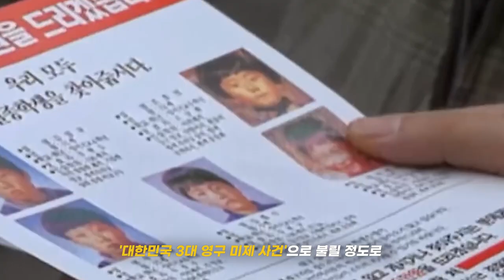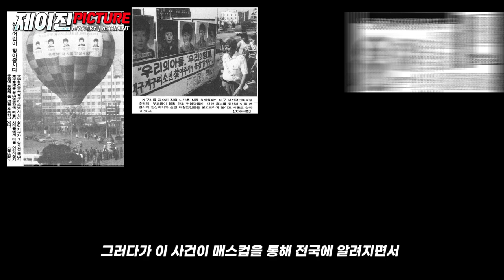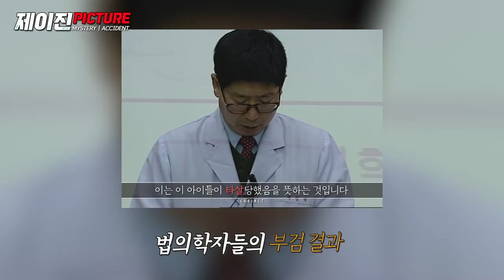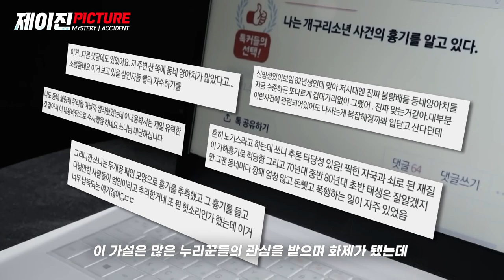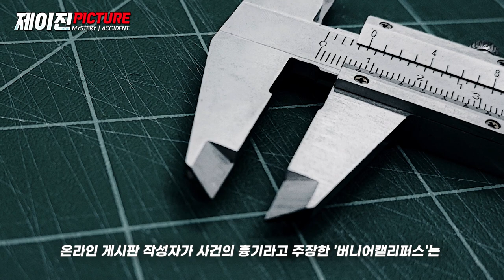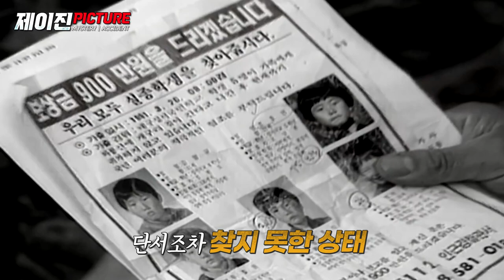끝나지 않은 '개구리소년' 사건의 진실과 범행 흉기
■ 본 영상은 이해를 돕기 위한 사진과 영상을 사용하고 있습니다
■ 전 세계 미스터리, 사건 사고 이야기 리뷰 소개